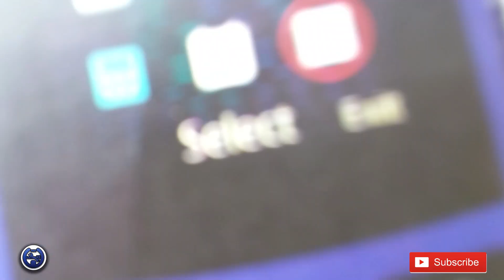Making the world's Tiny Mobile Phone in the world